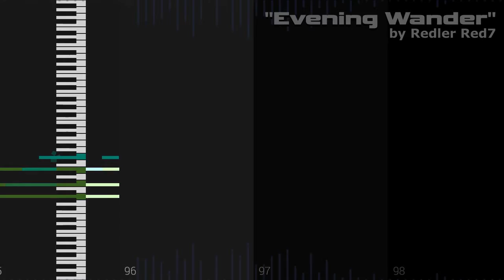Evening Wander [Original]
My attempts at calmer music always end up being bouncier than I mean for them to be.